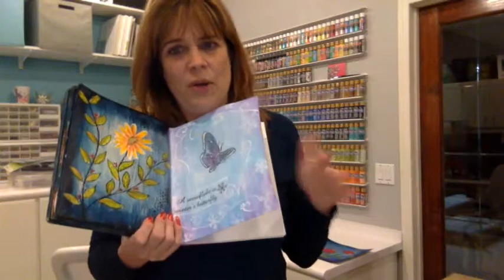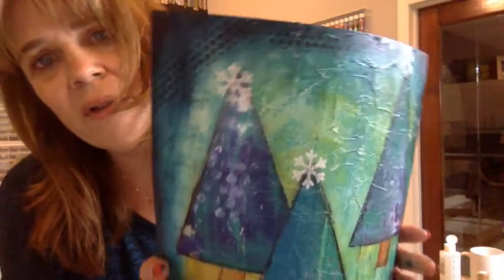Mixed Media Monday with Tracy Weinzapfel 11/30/15 - Joy